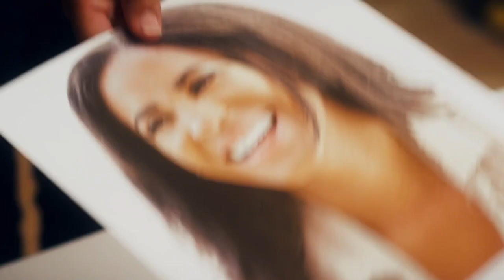Saki All-Around Reel 2019